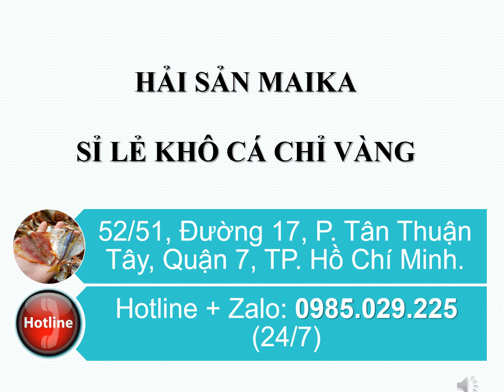Bán Khô Cá Chỉ Vàng - Giá Bán Khô Cá Chỉ Vàng - 0985.029.225